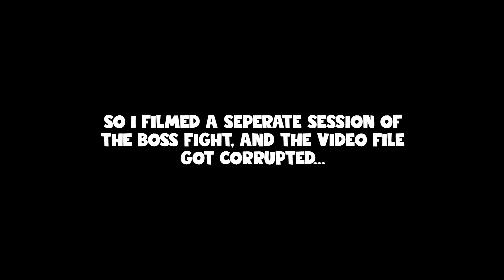One more step towards END GAME! 🏛🌾 | Bit Heroes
Hope you guys did enjoy this video & if you guys did, make sure to:

🎵Songs Used In The Video:
➡️Enjoying the Sea
➡️Boh - dain.
➡️Fırat Durak - Linden (feat. Prithvi)
➡️a_hisa - Breeze of Life
➡️a_hisa - Cotton Candy Syndrome
➡️Simon Groß - Guiding Lights
➡️Another Day of Sun Instrumental
📲Social Media Platforms:
➡️My IRL Channel: